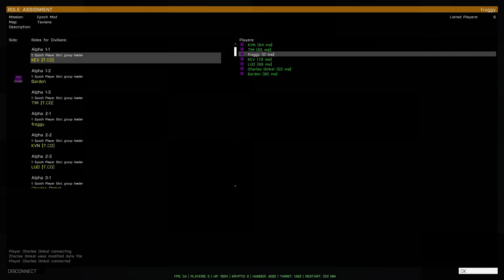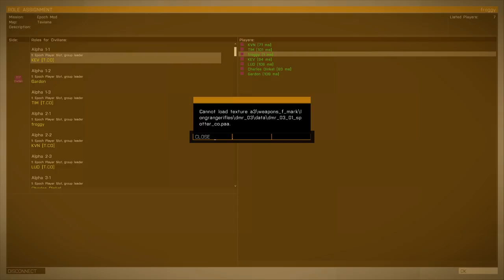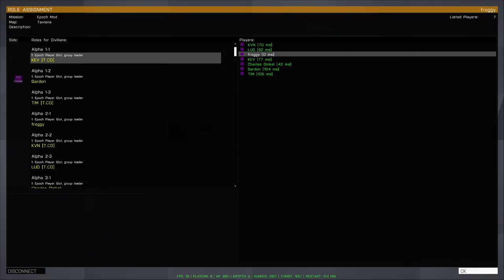A3 Epoch Tavi at SP4R.com in 4K, 5930K Server + 1GB/s M.2 SSD Ultra++ HOWTO play in description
Watch in a more cozy environment?

Come play Arma 3 Overpoch Taviana at ULTRA performance on a 5960X + 1 GB/s M.2 SSD! Server is live at 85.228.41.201:7302

SP4R Tavi-EU|Cus. Trad.SecB.Mis.| Events|Lotteryinc|M.2SSD NEW!

How to Play?? Head over to SP4R.COM

--- Hey, having problems? If the video stream lags or seems unstable, you experience micro-stuttering, etc. Please scan back or pause the video, let it buffer for ca 2 min, and.. Ta-da! - Your lag should hopefully be gone and you can enjoy the game and its content in 12k kbitrate video quality, full ultra graphics settings, downscaled from true UHD, shiny awesomeness! ( + extra glimmering sparkles on the side ) ---

Don't be a stranger, unless you want to join me in-game (with any of the countless steam accounts I have at my disposal if you don't own the gametitle I'm currently enjoying), come catch a glimpse of Frogglife in true 4K video, downscaled to crisp, ultra-shiny 2xFFAA 1080p beauty!

Watch Frogg survive the wind whipped, harsh, unforgiven lands that make up the bloodstained rocky shores and islands of Taviana, Anywhere, USA, Altis and sometimes even Summoner's Rift, and why not. Draenor...?

Come watch adventures - on the froggyside of life! Video and live video streams are mainly created for family, friend's, co-oping random friends and ofc. as shiny GFX porn for my own enjoyment. All friends are welcome to watch, both new and old! Also please note; I am not a professional e-sporter, nor anything similar to a public entertainer!!

//Froggan

TECHNICAL DETAILS:

4K 60hZ VSYNC:ed live video stream encoded at almost lossless quality level with its approximate 100k kbitrate by second machine - downscaled because of YT's limitations, resulting in 2xFFAA 1080p 30fps at 12k kbitrate (still beats twitch.tv bitrate limitations triplefold! ;D (x2 bitrate buffer, x264, -crf=1, CPU-preset=slow (! .what can I say... this cpu!)

Gaming PC/Rig:
ROG R5E X99 + i7 5930K + 3100mHz Ripjawz + 2x MSI GTX 780 Ti TF Gaming (SLI)

Streaming Server/Box:
ROG R5E X99 + i7 5960X + 3100mHz Ripjawz

Connection:
1000/1000 mbit

..please also note:

*** Once again; recorded off of true 4K video resolution, however sadly downsampled to 1080p because of YT before reaching your eyes.. :(

I say once again if it is not clear by reading the above wall of text; I do not own any part of the soundtracks, all credits goes to the content owners and its composers. This was not uploaded for lucrative profit, but only for enjoyment! Any radio, music or content heard or seen through this channel, regardless copyright and royalty status, is to be seen as radio PR, promotion for that artist, any credits or $$$, to state it once again, are disclaimed, and all rights, credits, value etc. is sadly to go to each respective content rights holder/owner/creator/artist. I am also reviewing whatever content you hear/see on this channel. Proper journalism!

RADIO, ya hear, ok?!!! :D

As a last few notes, I want to say: Remember to relax, chill and enjoy life, folks! Most importantly, learn to be more selfish in all events life will bring you! (clue: The Virtue of Selfishness + NLP) :D